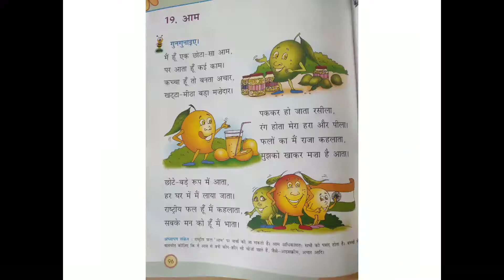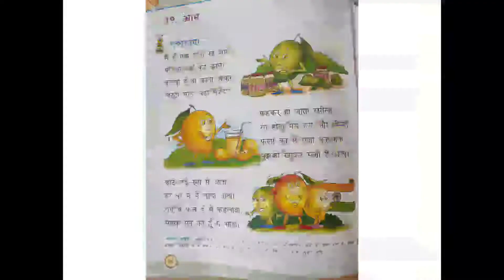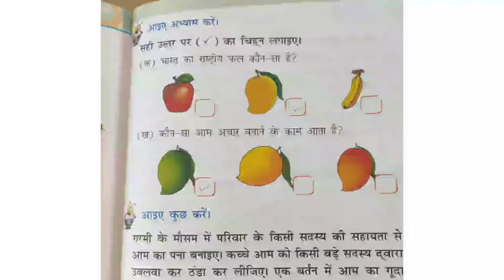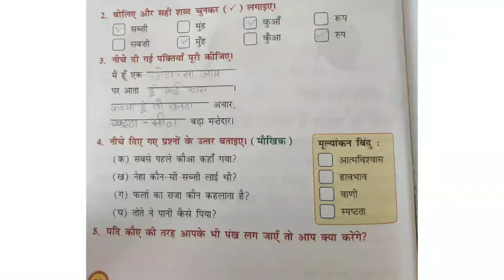Class: 1st Hindi, Ch.19 (Explanation)